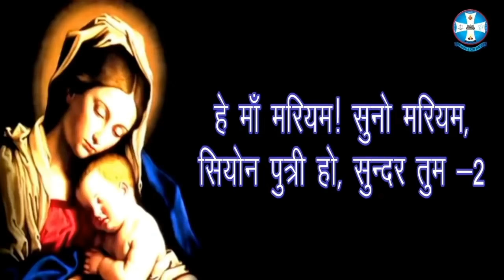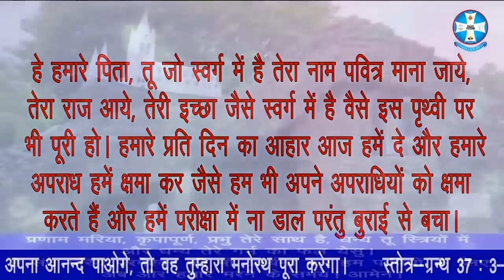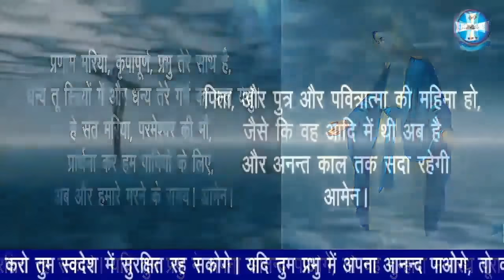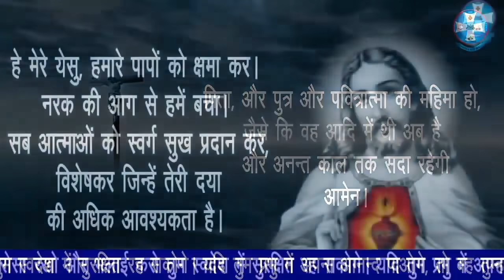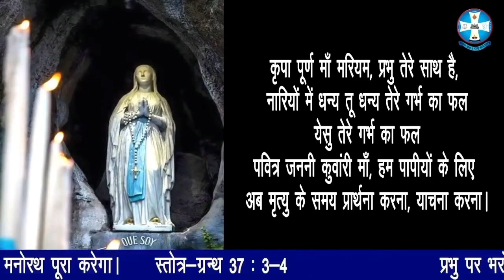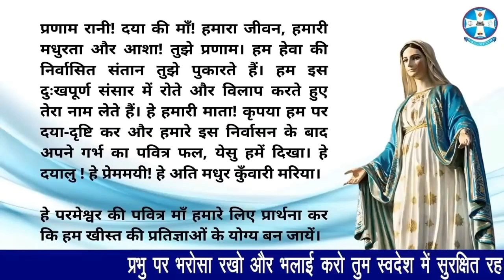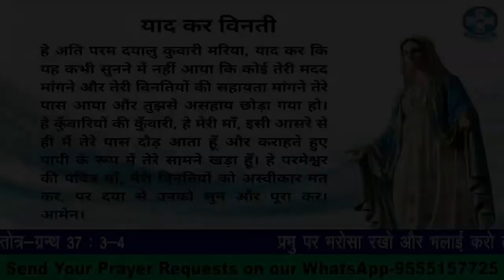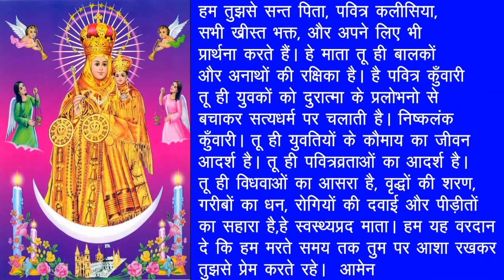Day 1- Novena | Hindi Holy Rosary | आनंद के भेद | पवित्र माला विनती | Monday | Joyful Mysteries